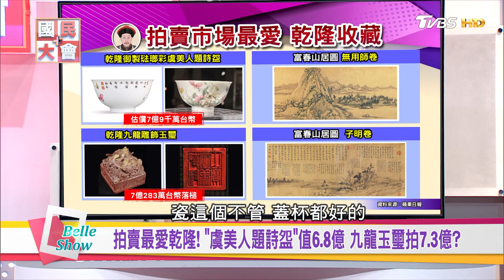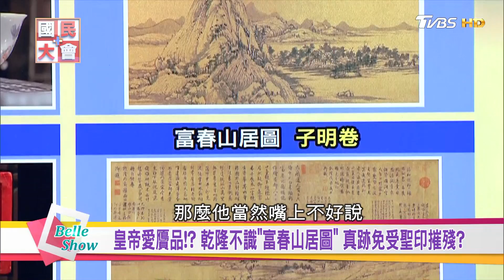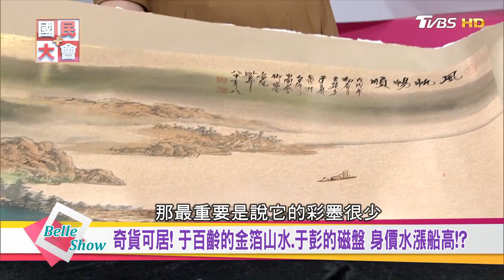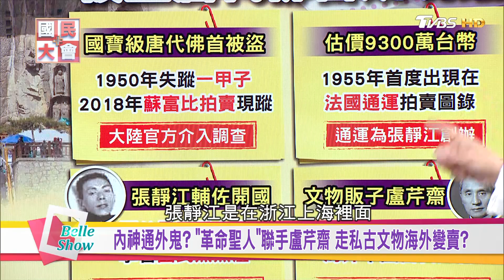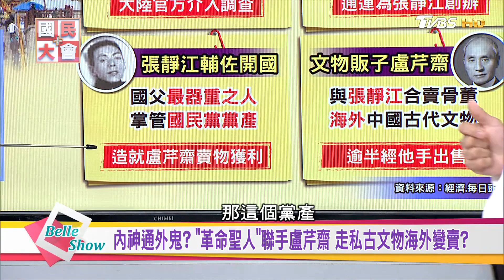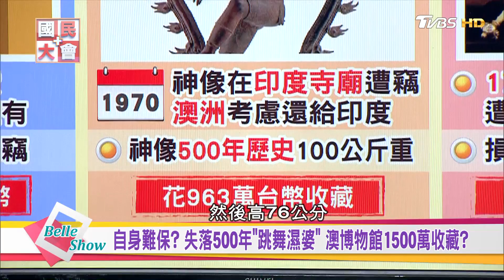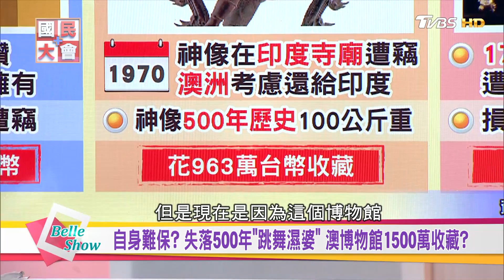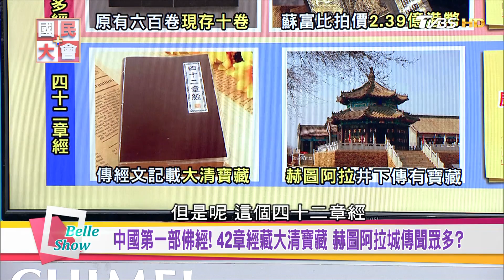台積電董娘張淑芬畫作拍出839萬!? 趙無極20億 藝術是門好生意? 國民大會 20181008(完整版)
曾經是台灣第一董娘!雖然老公張忠謀退休了，但是張淑芬卻沒跟著閒下來，在香港的蘇富比秋拍，張淑芬的三張畫作拍出839萬的高價!
今日來賓:
詹惟中【命理專家】
陳高超【資深媒體人】
邱明玉【資深媒體人】
秦嗣林【當舖老闆】
曹若梅【歷史老師】